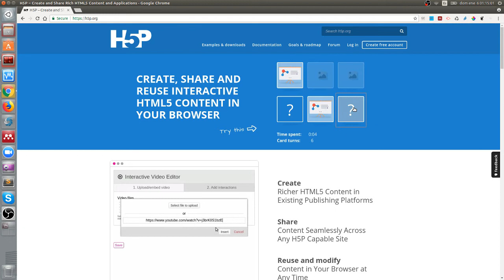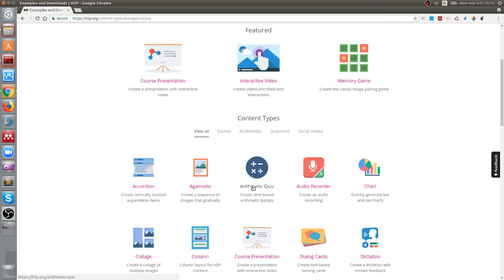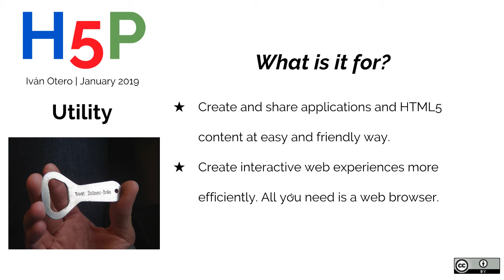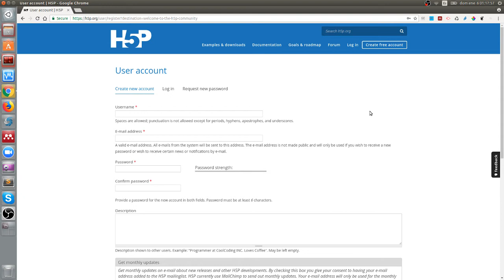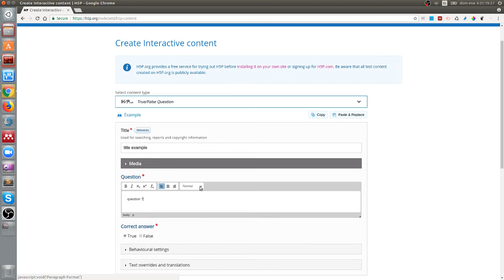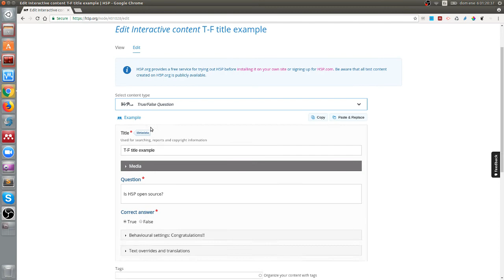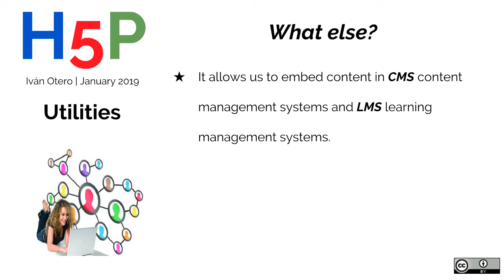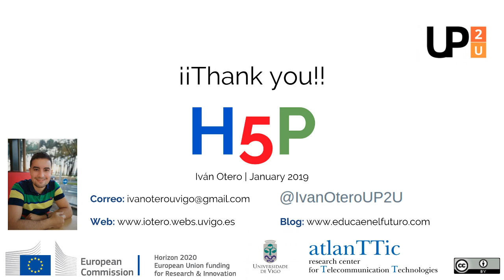H5P 1/3 - EN Video tutorial H5P. Basic tool for creating interactive educational content in html5.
This is a h5p video tutorial. We show it in its website h5p.org

We will see the examples of webpage as an an interactive video and an example of matching game or matching activity.
But also we could visit the webpage of examples and downloada where we will see a lot of examples of different types of h5p content.
Only we need is a web browser.

So h5p enable you and empowers you to be able to create your own interactive content in your browser and then to embed that content into an LMS a Learning Management System. In addiction, it could also be embedded into a blog or a website.

Most people that use h5p are building content to be used in their courses in a LMS.

H5P is an important tool used in the UP2U enviroment.

UP2U is a European project. Its main purpose is to close the gap between secondary schools, higher education and research, incorporating formal and informal learning scenarios. For this, it is based on the use of technology and new learning methodologies.

The project follows the clear mandate of the European Commission, betting on the provision of new tools and services based on the cloud for educational improvement in Europe. This project is coordinated by GÉANT (pan-European data network for the research and education community) and brings together 18 partners from 12 countries across Europe, including the NRENs (national research and education network) with traditional and open universities, providers of infrastructure and two business partners.

The objective is to develop an innovative ecosystem that facilitates more open, effective and efficient cooperation. Bet on the design, co-creation and use of digital content, tools and services specially adapted for personalized, collaborative or experimental learning of students preparing for university.
The Centers participating in the UP2U initiative focus their work with methodologies such as ABP (Project Based Learning) and peer learning, using as main tools and services Moodle, H5P, Knockplop, Personal Recorder and Learning Analytics. The participating centers receive training and advice in this regard.

Next vídeo tutorial: pending

Details:
Iván Otero,
PhD Student: DOC_TIC Prorgram
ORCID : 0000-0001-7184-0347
Research line: Application of Mixed Reality on corporate training.